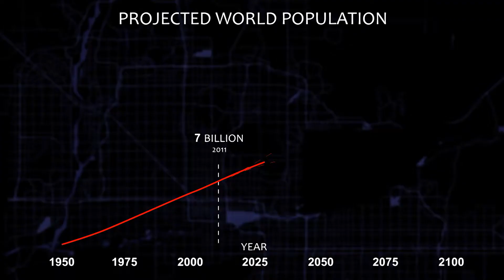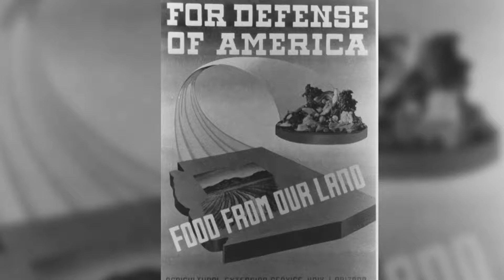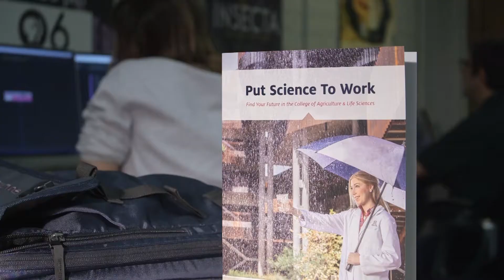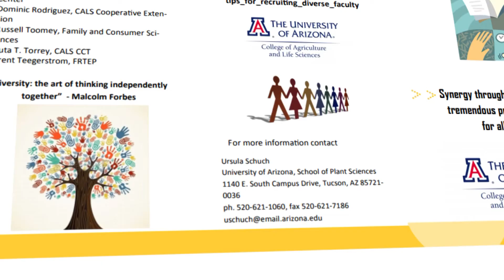Science at Work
Welcome to the College of Agriculture and Life Sciences at the University of Arizona